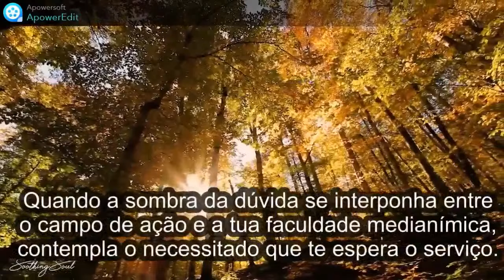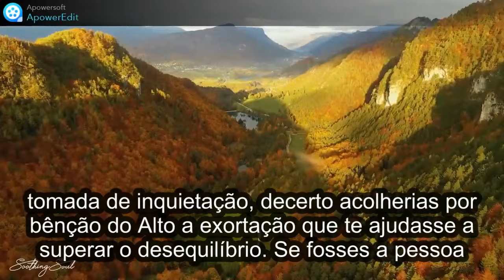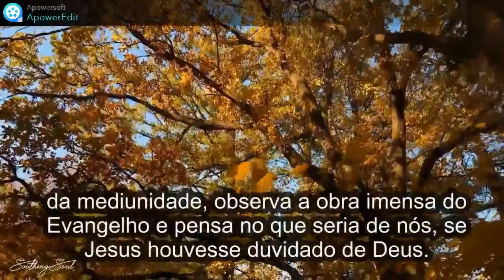CAFÉ COM EVANGELHO MUNDIAL com EDMUNDO CEZAR, de Lisboa, Lição 70: MEDIUNIDADES & DÚVIDA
CAFÉ COM EVANGELHO MUNDIAL com EDMUNDO CEZAR, Lisboa, Portugal
Estudo do Livro Seara dos Médiuns, Lição 70: MEDIUNIDADES & DÚVIDA
Segunda 15/04/2024 07:00am(USA), 08:00(Brasil), 11:00am (Portugal), 12:00(Europa), 02:00pm(Moçambique), 8:00pm(Japão), 09:00pm(Austrália, Brisbane)
ESTUDO DA REVISTA ESPRITA Segunda as 19h